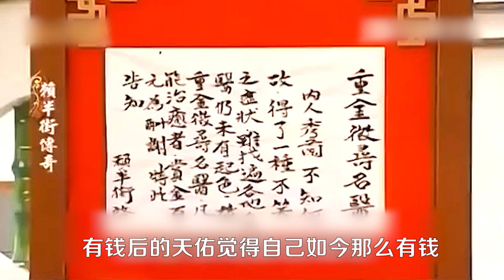赖半街传奇3